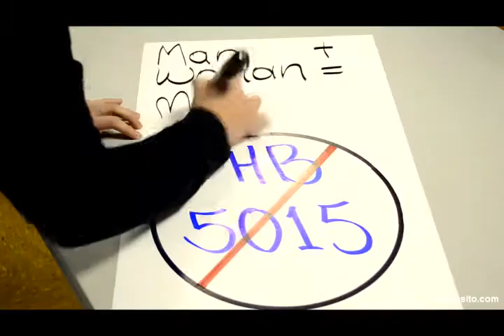Rev. Santos Escobar nos habla sobre la Propuesta de Ley HB 5015 (6)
Reverendo  Santos, que es lo que va ocurrir este Martes 15 de Enero en  La Casa del Estado de Rhode Island a las 4:00 p.m.?